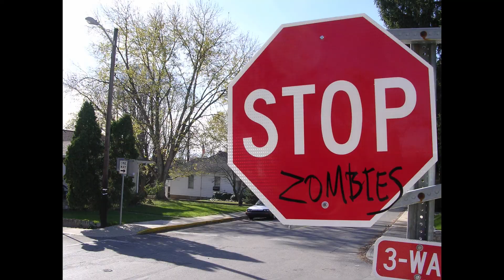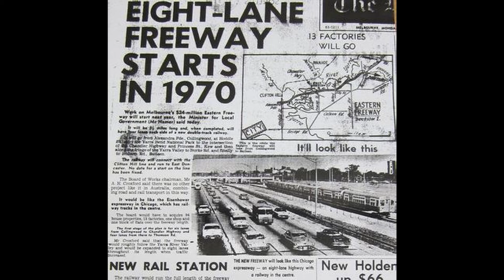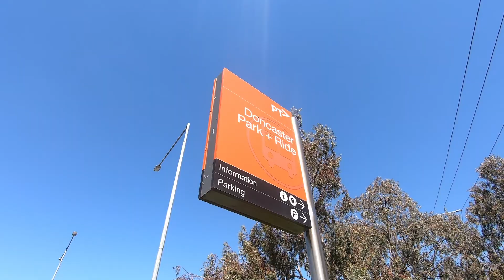Why you can't catch a train to Doncaster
The eastern suburb of Doncaster in Melbourne has does not have a railway. Despite many proposals over the past 130 years, one has never been built. So why can't you catch a train to Doncaster?

I acknowledge the traditional owners of the lands on which this video was filmed, the Wurundjeri Woi Wurrung people. I pay respects to Elders past, present and emerging and their extensive historical connection to these places.

Doncaster Railway route as almost built in 1979 as part of the Eastern Freeway:

Public Records Office Victoria (PROV) article on some of the older route proposals